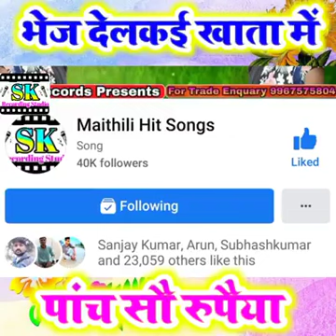भेज देलकई खाता में पाॅच सौ रुपया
सिंगर ऊषा यादव

,,,,,,S S Y MUSIC